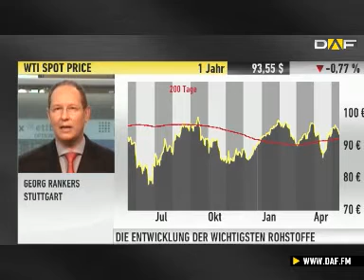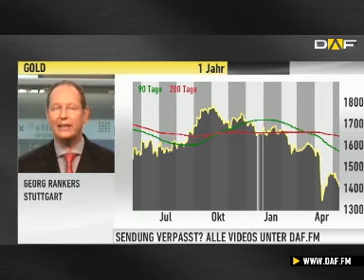Rohstoffmonitor: Spekulationsblase beim Gold ist geplat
Mit Georg Rankers, Geschäftsführer von Rankers Family Office, geben wir in dieser Ausgabe des Rohstoffmonitors einen kleinen Überblick über die Rohstoffmärkte und blicken dabei auf Gold, Kupfer und Öl.